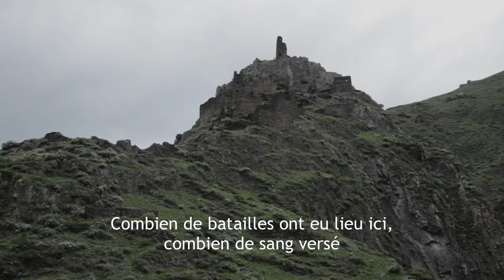Mutso l'arrière pays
Nodzari quitte la plaine de Tbilissi pour s’installer avec sa famille à Mutso dans les montagnes désertées de Khevsureti, en Géorgie. Nourri de l’imaginaire collectif construit autour de ce territoire, il cherche à redonner vie au village en ruine de son enfance.
À travers son épopée se dessine l’histoire d’une famille, d’une communauté et d’un arrière pays.

Prix des Écrans documentaires, Prix Moulin ...